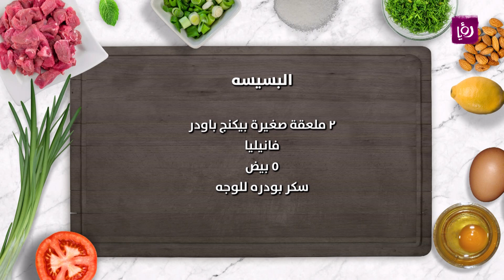البسيسة - غادة التلي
الشيف غادة التلي تحضر البسيسة

مطبخ رؤيا